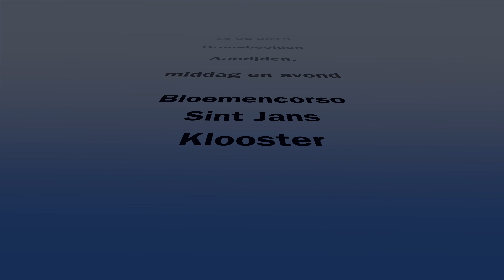16-08-2019 Drone beelden van Bloemen corso Sint Jansklooster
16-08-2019 Drone beelden van Bloemen corso Sint Jansklooster